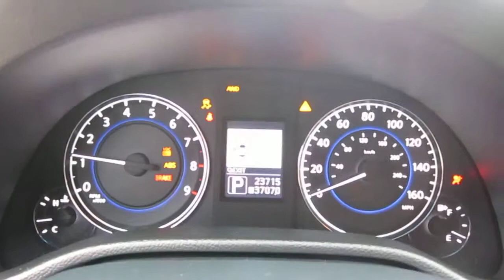2010 Infiniti G37, Black Obsidian - STOCK# 13748A - Walk around